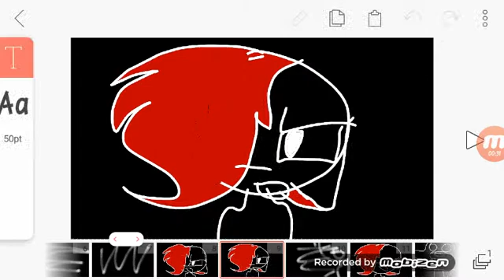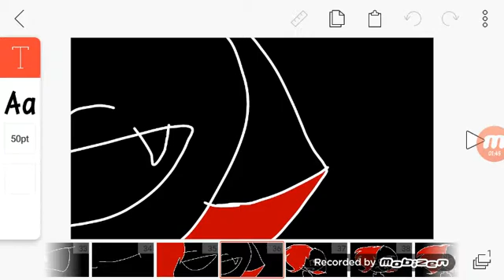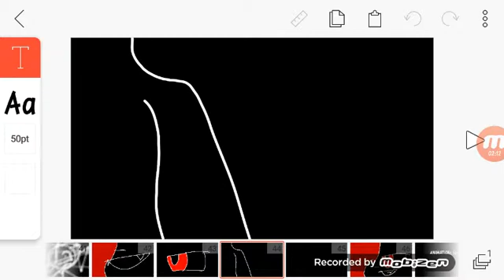Rose Is Broken (Read Description)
Rose is a robotic character. She was made by a man who lost his daughter. She had an equal named Stephen but he isn't featured. Rose is breaking down and bugging out.